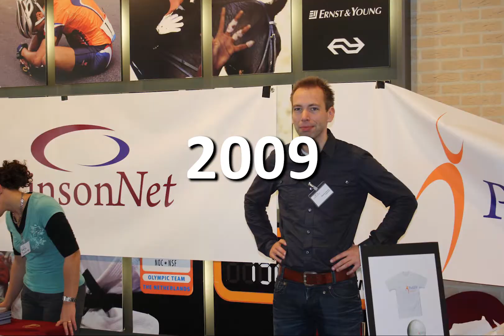ParkinsonNet Congres 2019 | Schrijf u nu in!